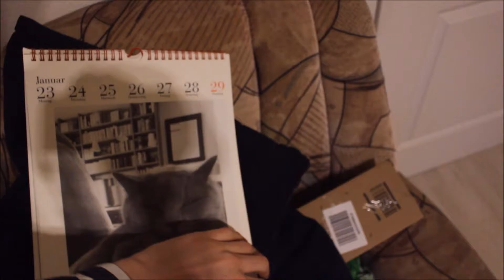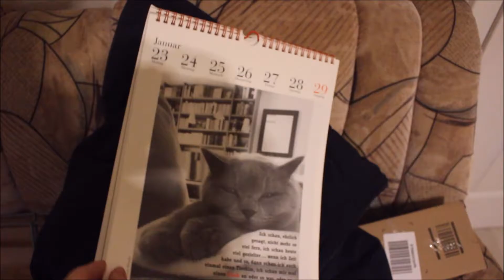Vlog 3 - Umzug | DE [HD+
Viel Spaß!!!

Wenn es euch gefallen hat würde ich mich über einen Like oder ein Abo sehr freuen!!!
Danke!!!